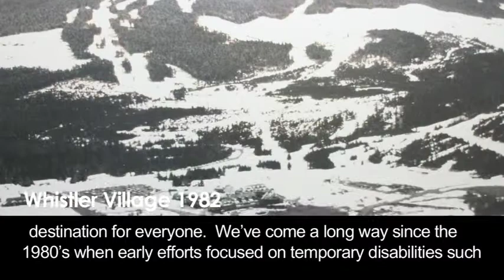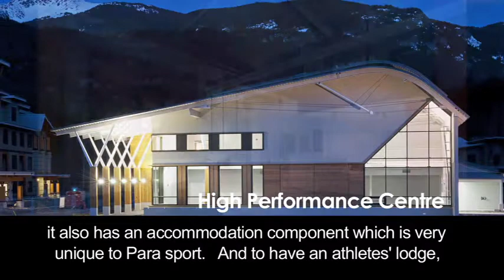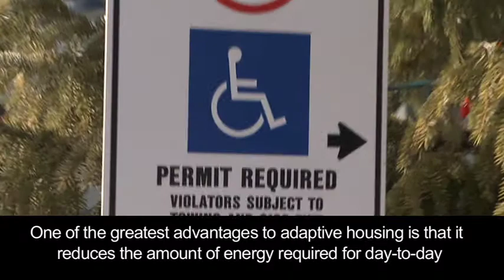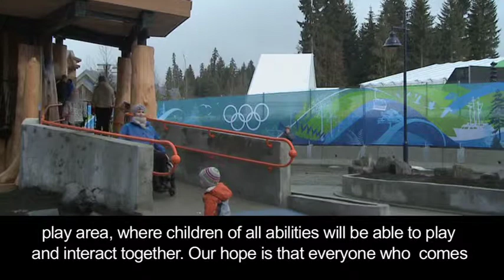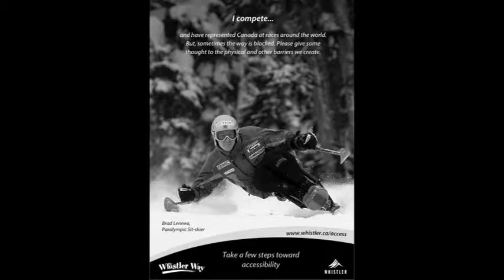Whistler's Journey Towards Accessibility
From the Bid Phase on, the 2010 Olympic and Paralympic Winter Games were seen as a being a powerful vehicle to effect positive change, even beyond Whistler's boundaries.  We recognized the community's vision and journey towards sustainability could be accelerated by using Whistler2020 as the foundation for Games planning.  At the same time, the Games provided Whistler with an opportunity to showcase itself as a global leader in advancing sustainability initiatives.

With the Games opportunity, Whistler has provided enhanced accessiblity for people with disabilities, making it one of the most accessible resort communities in the world.  View the story of how Whistler is moving towards becoming a fully accessible community.  The following video includes perspectives from the Resort Municipality of Whistler's Measuring Up Coordinator, Whistler athletes, volunteers and community committee members.